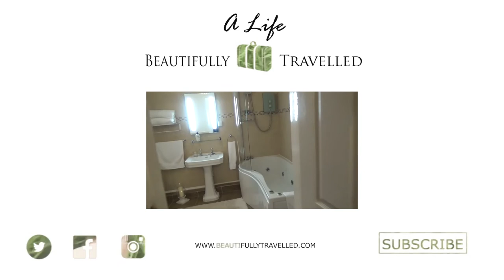Viking Church and Snow Fox - A Weekend in the Harzgebierge - Beautifully Vlogged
Back in February, Gary and I travelled to Germany's magical Harzgebirge for my Grandma's 80th birthday. We stayed there for three days.

This is a vlog of our second day in Hahnenklee. In the morning we visited the neo-viking Church Gustav Adolf Stave Church, a stave church that liberally copies the style of the Borgund stave church in Norway.
We then took a hike up the local mountain, the Bocksberg, reaching an altitude of 725m above sea level. Here we ate a Germknödel for lunch at Bergasthaus zum Auernhahn. A Germknödel is a fluffy yeast dough dumpling, filled with spiced plum jam and served with melted butter and a mix of poppy seeds and sugar on top. Probably the most delicious thing you could consume in the mountain ranges of Germany and Austria.
On our way back down to Hahnenklee we came across a wild fox, that didn't seem shy at all. He barely batted an eyelid and walked right past us, a mere metre away. Close enough to touch.

ABOUT THE HARZ

The Harz is the highest mountain range in Northern Germany and its rugged terrain extends across parts of Lower Saxony, Saxony-Anhalt, and Thuringia. The name Harz derives from the Middle High German word Hardt or Hart - which translates to mountain forest.
The Harz Mountains is the land of German fairy tales: steep-roofed houses with tiny windows and narrow, cobblestone streets, dark forests, rushing streams and stormy mountains.
The highest mountain in the Harz is the Brocken, setting for one of the most famous scenes in Goethe's Faust.
The devil takes Faust up on the Brocken on Walpurgis Night to tempt him, where he watches a wild night of revelry among the witches and other evil creatures.
According to local legend, witches gather on April 30 every year on top of the Brocken for a German version of Halloween.

The video was filmed in February 2016 on my handheld camcorder. I hope you enjoy it!

✈ PLACES FEATURED IN THIS VLOG ✈
Hotel Walpurgishof - Hahnenklee
Bergasthaus zum Auernhahn

✈ ABOUT A LIFE BEAUTIFULLY TRAVELLED ✈
Do you have a full-time job? Do you LOVE to travel? Do you wish you could travel more? Then you have come to the right place!
My name is Katharina. I am an Architect by day and just like you, I have a severe case of wanderlust, but like so many of you I also have limited vacation days.
But here’s the thing – that doesn’t have to put an end to your daydreams of exploring other countries and cultures. You just need the right tools and enough motivation to get off that couch and realise your dreams.
I promise it really is possible to lead a fulfilled life, packed with adventure WITHOUT quitting your full-time job. Join me as I attempt to find the right balance between exploring the world and being a nine to five professional.
It might not be an easy balance to achieve, but I’m giving it a try and want to help you do the same.

Want to help fund our travels? If you are going to buy something from Amazon, click on the links above before you make your purchase and we'll get a percentage of your final sale. Thank you so much!

♫  MUSIC  ♪